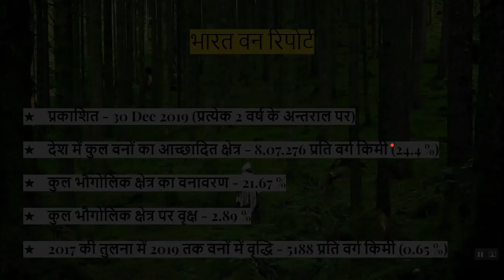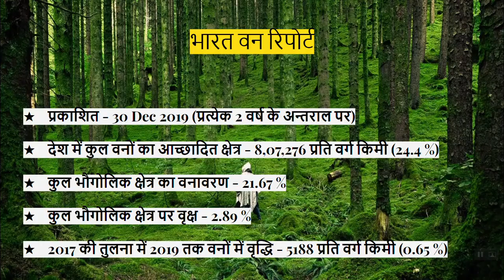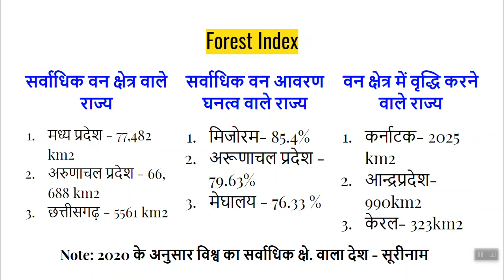पर्यावरण अध्ययन (EVS) भारत वन रिपोर्ट II FOR UPTET, MPTET 2020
This is the 19th and most important chapter of EVS, Family (परिवार) I Environmental Studies (पर्यावरण अध्ययन) for UPTET, MPTET 2020 Exams.